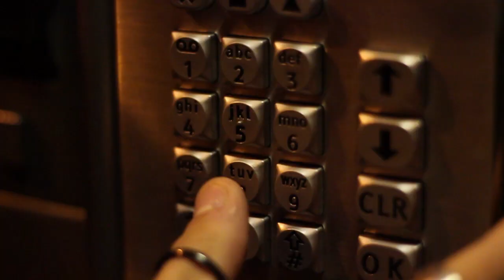I want to - Left Boy (Music Video)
second music video
song : left boy - want to
Mimer : Zak Davis
Filmed and edited by Alex Ward